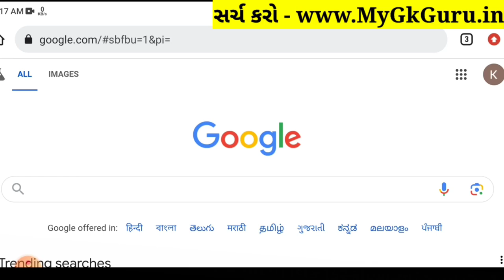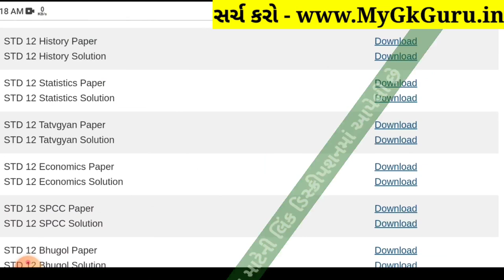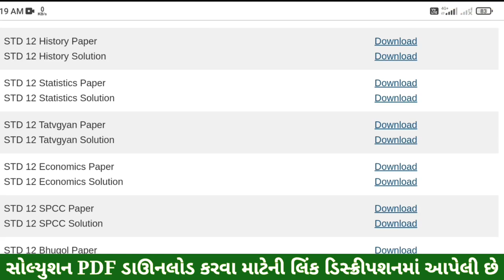Std 12 History Paper Solution 2024 100 Marks, Std 12 Itihas Paper Solution 2024 100 Marks, First Exa